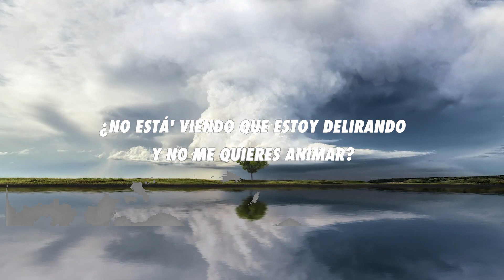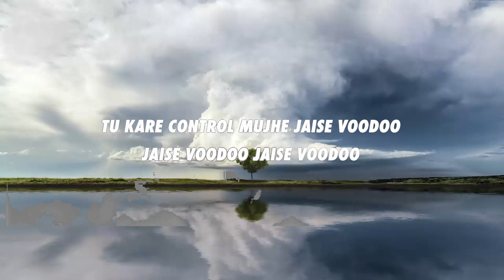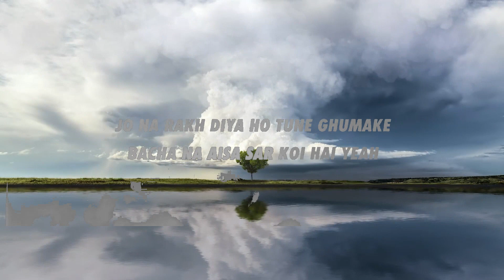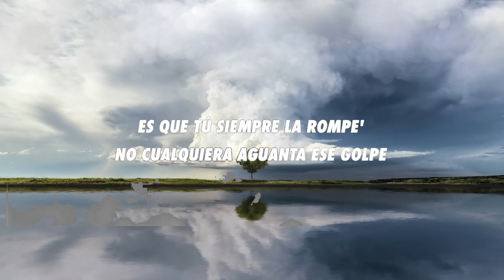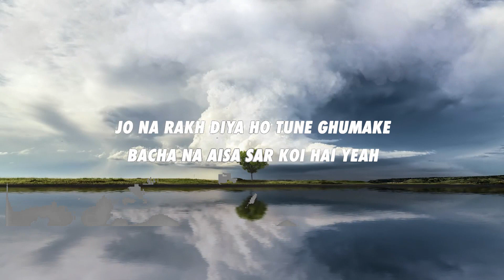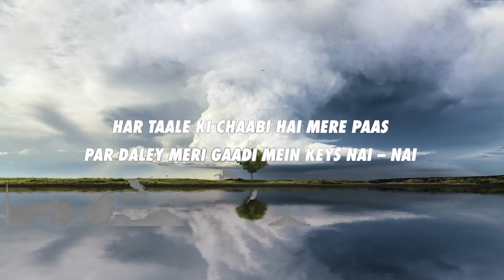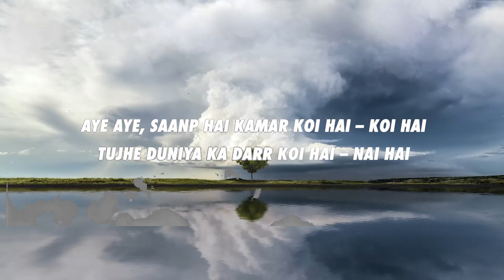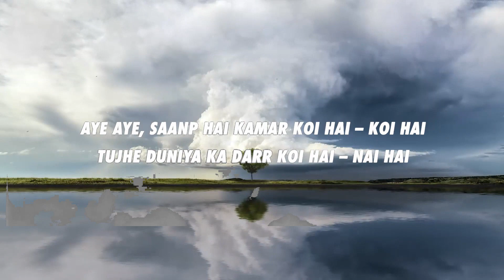Badshah, J Balvin, Tainy - Voodoo (Letra/Lyrics)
🎧 Royal Vibes on Spotify:

Stream Voodoo:

Music submissions:

➤ Badshah

➤ J Balvin

➤ Tainy

👑 Royal Vibes

[Verse 1: Badshah]
Main iss bandi ke saath hoon
Par dimaag mein tu
Chahoon ya chahoon na
Meri har baat mein tu
Tere aage hoon bebas
Aise na mujhpe hanss
I don’t know what the fuck to do

Yeah, yeah
De mi mente no te sales
Dale, aquí todo se vale
Sé que eres decente, que tienes modales
Pero hoy vas a gritar toda' las vocales
Baby, me corrompes
Ese booty fuera de compe
Es que tú siempre la rompe'
No cualquiera aguanta ese golpe
Por eso e' que tú me corrompes
Hoy yo me pongo animal
Eso' movimiento' que maneja' ya me tienen a mi mal
¿No está' viendo que estoy delirando y no me quieres animar?
'Mar, yeah
Talento te sobra
Me tiene' como serpiente cobra bailando pa' ti

[Verse 3: Badshah]
Aye aye
Saanp hai kamar koi hai – Koi hai
Tujhe duniya ka darr koi hai – Nai hai
Jo na rakh diya ho tune ghumake
Bacha na aisa sar koi hai yeah
Tu halke mein lene waali cheez nai
Haan mujhme bhi zara bhi tameez nai
Har taale ki chaabi hai mere paas
Par daley meri gaadi mein keys nai – Nai
Jab hilti kuch bhi na bachta kehne ko oh oh
Kabhi yahaan dikhti kabhi wahaan dikhti
Jaise judwaa behne do
Oh oh oh oh oh
Body jab hiley hiley
Satisfaction mujhe mile mile
Kyu sar pe chhadh gayi hai tu

[Outro: J Balvin & Badshah]
Badshah
Ayy, J Balvin, man
Balvin, bad boy
Latino gang, gang
Woo, ayy
Leggo
It's yo' boy Badshah
Let's go